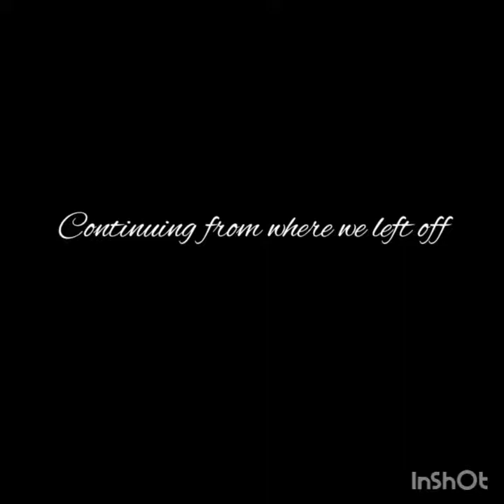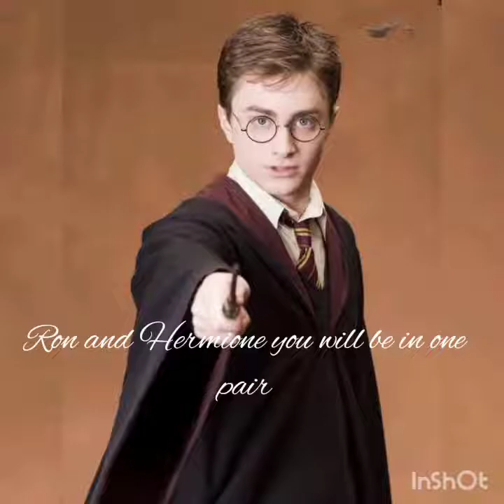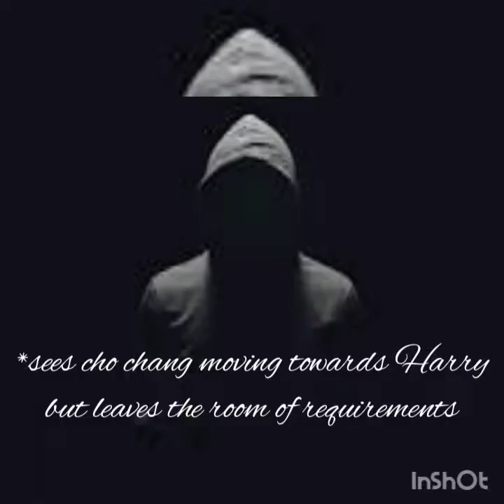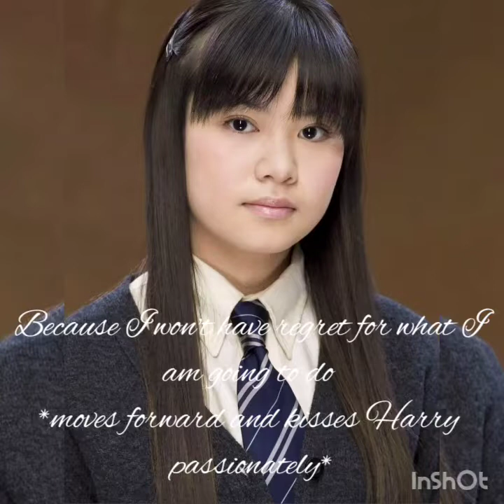Harry and Ginny : Secret Love Episode 14